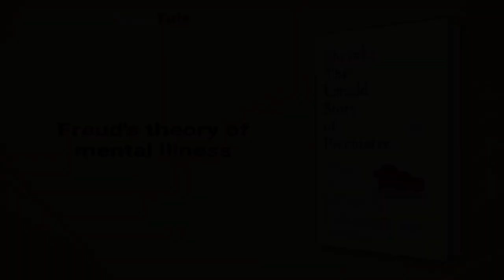Shrinks by Jeffrey A. Lieberman: 13 Minute Summary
*BOOK SUMMARY*

TITLE - Shrinks: The Untold Story of Psychiatry

AUTHOR - Jeffrey A. Lieberman

DESCRIPTION:
📖 In Shrinks, Dr. Lieberman offers a captivating history of psychiatry, exploring its roots as a mystic pseudo-science to its modern day status as a science-driven profession. With fascinating stories of the field's luminaries and compelling case studies, this enlightening read removes stigma and offers hope for mental health treatment.

TIMESTAMPS:
⌚ 00:00 Introduction
⌚ 01:03 The History of Humane Psychiatry
⌚ 01:34 The Unfortunate History of Mental Health Practices
⌚ 02:54 Freud's Revolutionary Theory
⌚ 03:38 Freud's theory of mental illness
⌚ 04:07 The Rise of Psychoanalysis in America
⌚ 05:08 Psychoanalysis: An Unscientific Methodology
⌚ 06:44 The Dark History of Mental Disorder Treatment
⌚ 07:36 Shocking Therapy
⌚ 08:24 The Evolution of Modern Psychotropic Drugs
⌚ 10:10 Psychiatry and its Public Perception
⌚ 11:39 The Struggle for Objective Psychiatric Diagnoses
⌚ 12:09 Advancements in Mental Illness Treatment
⌚ 12:46 Final Recap